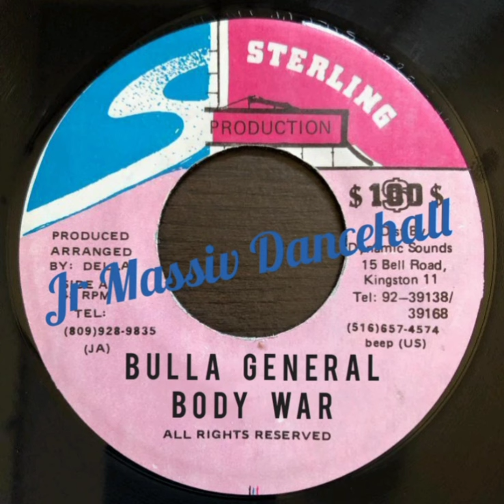Bulla General - Body War - Jr Massiv Reggae Dancehall 🇯🇲